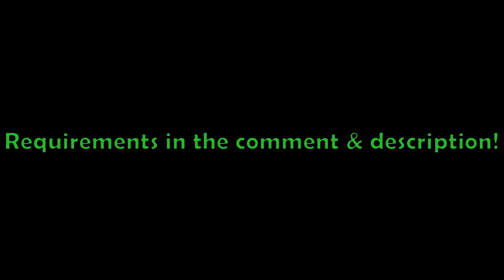Serpent Breathing Location + Requirements Guide | Demonfall Roblox (Update 3.1) (OBANAI IGURO)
Requirements are 20k yen and 1 demon collar!